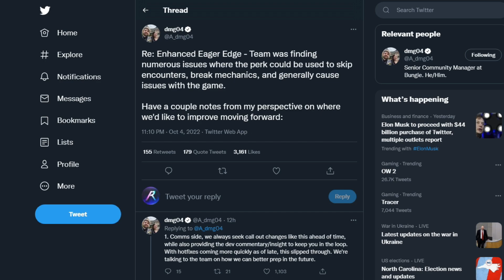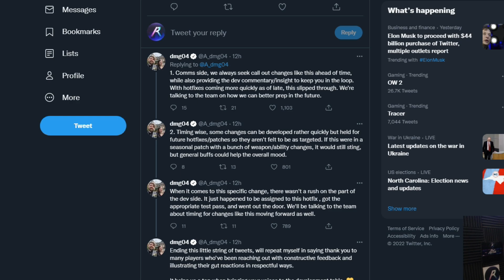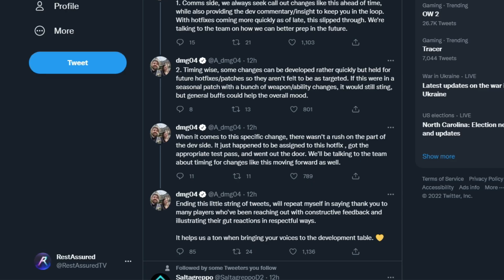The Eager Edge Drama Keeps Getting Worse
This is a very hot topic in the community right now so I just wanted to give my opinions. What do you think?